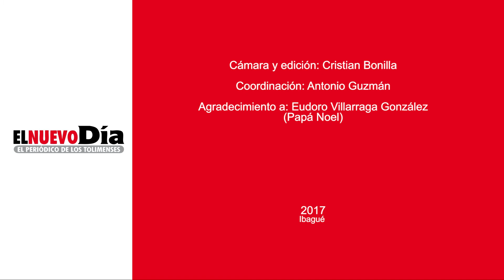¡Papá Noel vive en Ibagué!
Nos contó sobre algunos de los secretos que se esconden detrás de su personaje, que alegra a niños y adultos durante la temporada de Navidad.